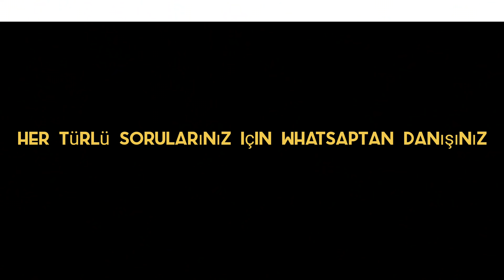Yıllardır aranan değirmeni buldum Değirmencinin mezarı bakın ne tarafta.الأجهزة التي تجد تعريفًا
merhabalar ben hakan soyaslan. gecen hafta eski yaşam alanlarıyla alakalı, kaya mezarları,değirmenler,kilise kalıntıları ila alakalı keşifleri yaptık ve ikinci bolumu suanda yayindadir.                       Kullandigimiz alan tarama HK 16 PRO İLE alakalı sorulariniz icin whatsap 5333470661 den ulasabilirsiniz. ayrıca bana ulasabilirsiniz. web sitem daha yeni kuruldugu icin eksiklikler olabilir ama whatsaptan bana herzaman ulasabilirsiniz.                           Amacımız insanların bu kanalda bişeyler öğrenerek cihazları doğru alanda kullanmasıdır. başarı işte ozaman gelecektir.
    Kanalım da  bilgi tecrübe ve arazi keşifleri ile alakalı bilgiler bulabilirsiniz. videolarıma beğeni atmayı ve bir yorum yazmayı unutmayınız.
    Destekleriniz bizim için çok önemlidir Süpersiniz 🇹🇷🇹🇷🇹🇷

define bulma anı
definecanlı